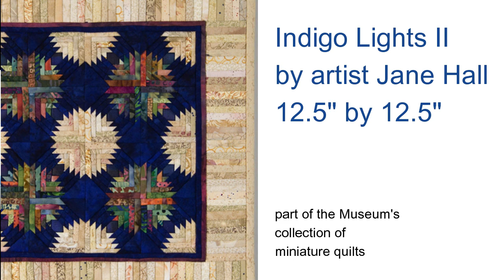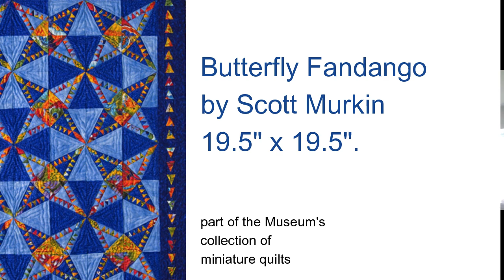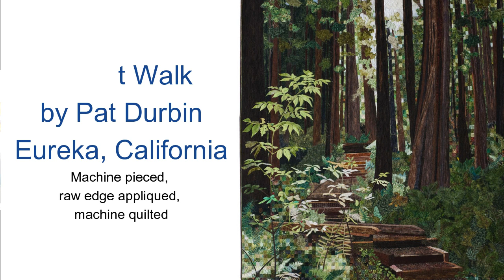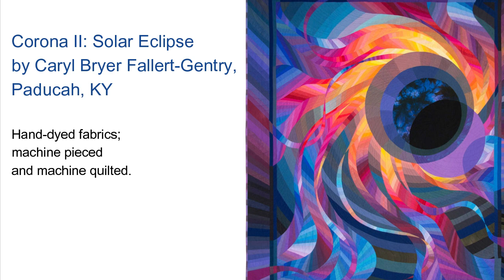TALKING TEXTILES with Frank Bennett, CEO of the National Quilt Museum, Paducah, Kentucky USA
Frank Bennett, CEO of the National Quilt Museum in Paducah, Kentucky, home to one of the best collections of contemporary quilts in the world talks about modern quilting and why it should be celebrated and enjoyed!

The National Quilt Museum is more than just a collection of beautiful quilts, it’s a museum with a mission. The founders, Bill and Meredith Schroeder, were both quilting enthusiasts who felt that contemporary quilts were under respected in the general artworld so, in 1991, they opened this museum to celebrate the work of today’s quilters and bring it to a wider audience. The words ‘honouring today’s quilters’ are written above the entrance.